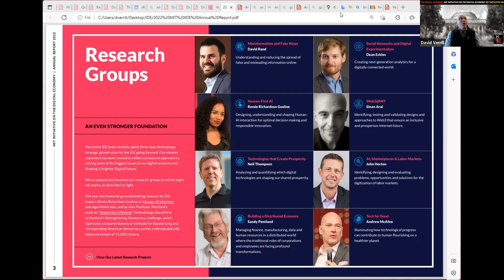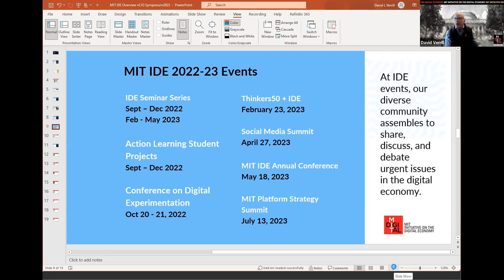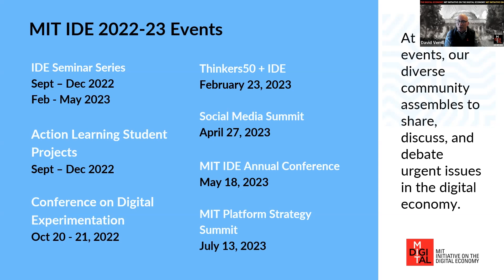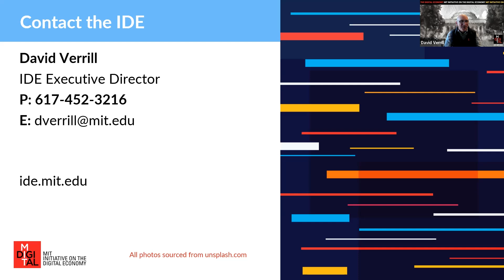2023 MITCIO Virtual Event #3: Inside MIT -- David Verrill & IDE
On March 7, 2023 we had an exclusive discussion with David Verrill, Executive Director, MIT Initiative on the Digital Economy. IDE is a team of visionary, internationally recognized thought leaders and researchers examining how people and businesses work, interact, and will ultimately prosper in a time of rapid digital transformation. During this virtual session, we will learn about IDE, its mission, research priorities, and membership. During the last half of the session, attendees will have the opportunity to ask David questions. This will be the third of a monthly series of virtual events leading up to the MIT Sloan CIO Symposium on May 15 & 16, 2023.